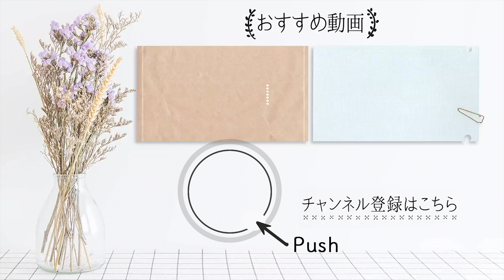今年は手作りしてみよう！しわが寄らず、ふっくらツヤツヤ！失敗しない絶品「黒豆」の作り方【ちょこっと漬け♯98】｜ kufura [ クフラ ]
【作り方】
0:07 煮汁を作る
1:24 黒豆を洗う
2:13 黒豆を半日漬け込む
5:34 途中で水を足す
6:26 冷蔵室で1日置く
7:26 できあがり！

kufura official